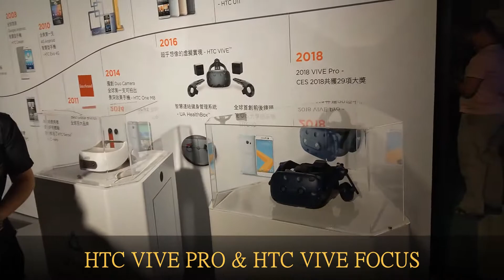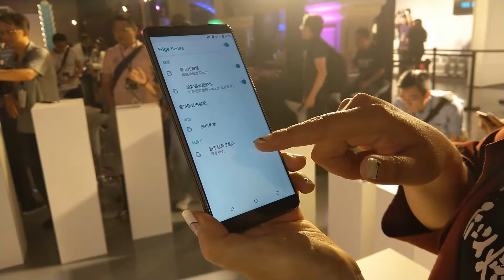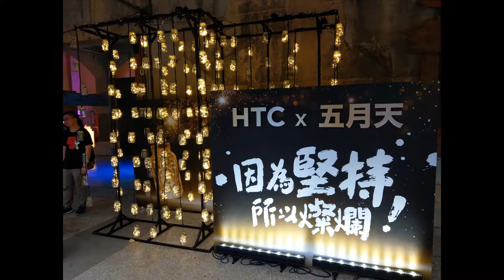HTC U12+ & HTC U Party in 華山 Vlog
107.5.23 華山倉庫